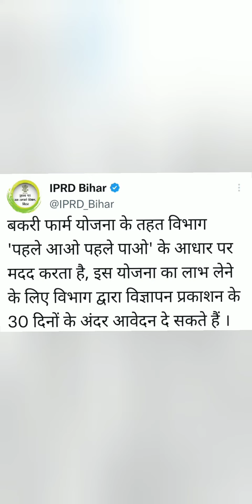Bihar bakri goat farm 🚜🐄🌾yojna online apply, goat 🐐 farm🚜🐄🌾 online apply, bihar goat farm online app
Bihar bakri goat farm yojna online apply,
goat farm online apply,
bihar goat farm online app
ihar bakri goat farm 🚜🐄🌾yojna online apply, goat 🐐 farm🚜🐄🌾 online apply, bihar goat farm online app
Bihar bakri pharm yojna Bihar online apply
Bihar bakri pharm yojna ke liye aavedan kaise kare
Bihar bakri pharm yojna online apply
बिहार बकरी फार्म हाउस योजना के लिए आवेदन कैसे करें
बिहार बकरी फार्म योजना के लिए ऑनलाइन आवेदन कैसे करें
बिहार बकरी फार्म के लिए ऑनलाइन आवेदन कैसे करें
बिहार बकरी फार्म योजना ऑनलाइन अपलाइ

Thanks🙏🙏